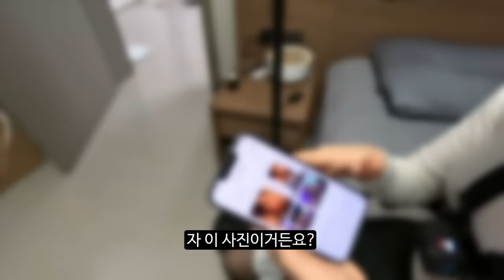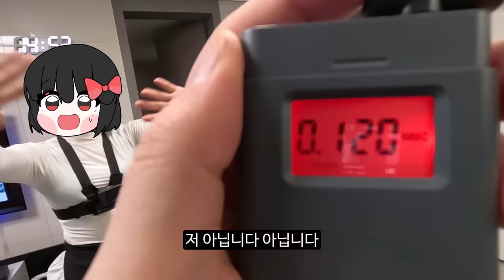원정남과 초대녀